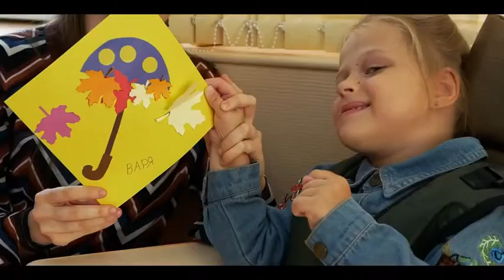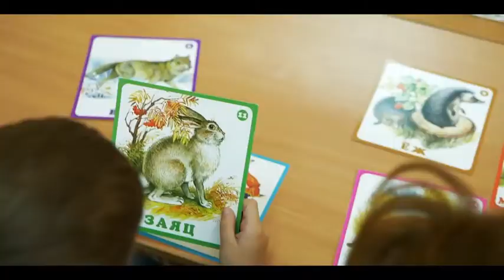«Группа кратковременного пребывания "Ладошки" @gkp_ladoshki».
🙌 С начала 2020 года БФ «Солнце в ладошках» @bfsolncevladoshkah в г. Новосибирск реализует проект «Группа кратковременного пребывания "Ладошки" @gkp_ladoshki».
Об имеющихся результатах проекта рассказывает руководитель проекта, исполнительный директор фонда Светлана Зайцева @svetlana_solnce_v_ladochkah:
«Помогать детям - великое счастье!
Каждый раз, когда вижу детские успехи, не могу сдержать слёзы!
‼️Проект был поддержан Фондом Президентских грантов и Министерством труда и социального развития Новосибирской области.
🎯Проект направлен на поддержку семей, воспитывающих детей-инвалидов и детей с ограниченными возможностями здоровья.
🏵 Благодаря проекту дети получили возможность в социализации без участия родителей. 4 часа в группе они находятся с педагогами, воспитателями.
💥 Также у детей появилась возможность заниматься с психологом, дефектологом, логопедом, инструктором адаптивной физической культуры.
💯Педагоги и родители отмечают динамику в развитии детей, как в умственном, так и в физическом. Ребята учатся бытовым навыкам самообслуживания, ведь мамы, которая может делать за ребенка те или иные вещи, рядом нет.
👫Наши подопечные с превеликим удовольствием посещают ГКП «Ладошки».
‼️Но наша сила в единстве. Я благодарна всем, кто принимал участие в открытии, кто помогал с ремонтом помещения, кто до сих пор помогает игрушками, играми, канцелярскими принадлежностями, в которых мы нуждаемся и по сей день».